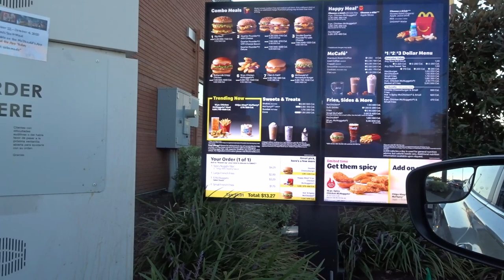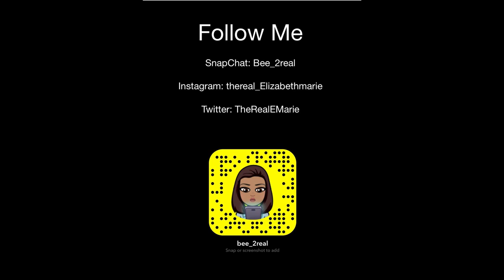It's Just SEASONING! | FIRST TIME TRYING McDonald's NEW Spicy Chicken Nuggets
The instrumental that was used for this video was Right  Back - Ar'mon and Trey

Follow Me On:
- Twitter 👉 TheRealEMarie

I just recently started streaming on Facebook. Soo go check me out & Join the Family. LET'S GROW TOGETHER